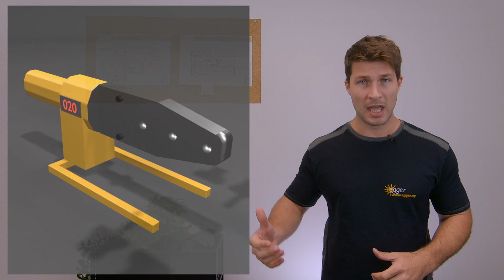Kunststoffschweißen mit dem egger System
Kunststoffschweißen ermöglicht dir, die egger Systemteile optimal zu verbinden. Die Verbindung wird dabei ohne Fuge gebildet, da die Schweißkomponenten miteinander vereint werden. In diesem Video erfährst du, wie du die richtige Technik bei den verschiedenen Systemteilen anwenden kannst.

00:00 Einleitung
00:16 Das Muffenschweißgerät
01:01 Schweißtechnik
02:00 Zubehör & Fittings

Du hättest gerne weitere Beratung? Dann klicke auf den Link und melde dich zum Flächenheizung Beratungsgespräch an

In unserem Kanal findest du Know-how zum egger System und wie du es als Privater oder Gewerbetreibender in deinen Projekten einsetzen kannst. Wir wollen dich inspirieren, mit unserer Selbsteinbau Anleitung deine eigenen Vorhaben zu realisieren und dabei von den einschlägigen Vorteilen zu profitieren:
- Heizen und Kühlen in einem System
- Gleichmäßige Temperatur
- Niedrige Energie- und Anschaffungskosten
- Montagekosten sparen durch Selbsteinbau!

 ▬ So erreichst du uns direkt ▬▬▬▬▬▬▬▬▬▬▬

Dein erfolgreiches Projekt ist unser Ziel!